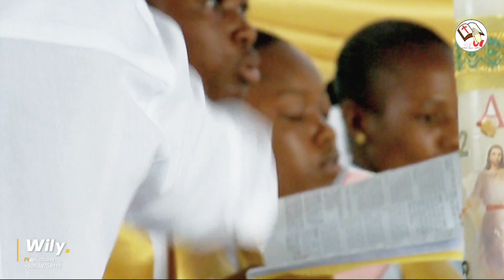8 avril 2024